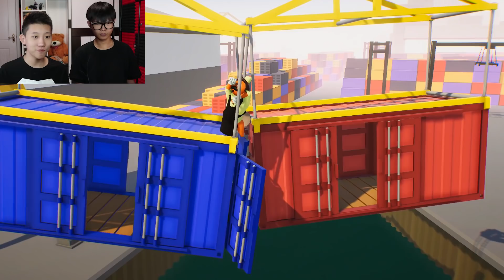基佬大亂鬥，壹起合作對戰巨人軍團！Gang Beasts 鯉魚Ace解說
基佬大亂鬥，壹起合作對戰巨人軍團